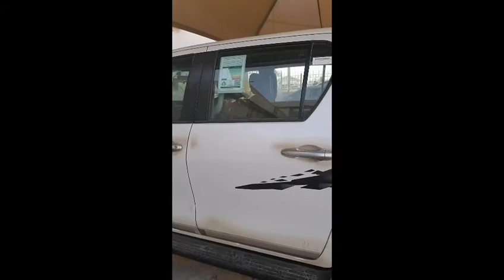New Vehicle Hilux Dubble Cabin Automatic 4*4 patrol 4.0 (Old Is Gold Toyota Motors)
Assalaam.o.alaikum
Dosto kya Hal hai umeed karta hn sub khariyat say hn gay is video Mai jo ap ne gari dakhi.

Hilux Dubble Cabin Automatic 4 * 4 patrol White Color.

6 SALANDER 4000cc Eingan size Sports Tire R17 TRD Addition.

Agar Ap Is ki Keemat K Bary Mai Janana Chahty Hn To Pls In Numbers Par Rabita Kar Sakty Hain Shukriya.

New Old Is Gold Toyota Motors.

Sales officer...

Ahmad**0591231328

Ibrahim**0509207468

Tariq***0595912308